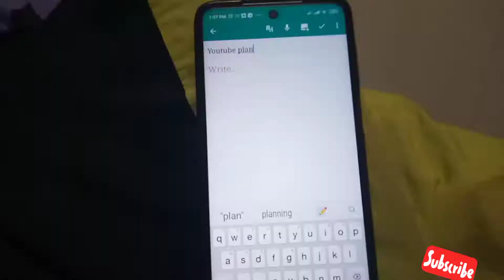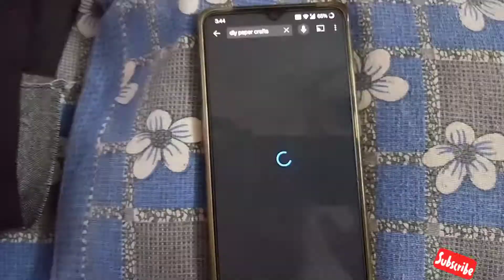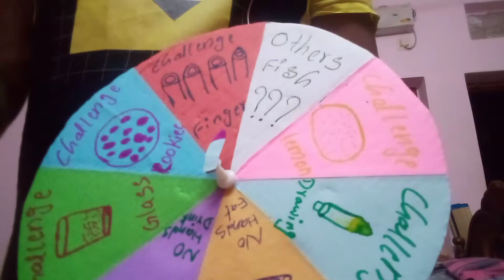🌇Morning to night🌃 Daily routine in grandmother House👍